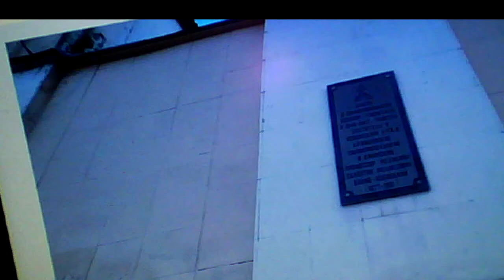Agents in Simferopol.Agentai Simferopolyje.Агенты в Симферополе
I detect alleged undercover agents of Russian secret sevices in this Russian travel blogger's Appolonia Gordienko video from capital of Crimea city of Simferopol

Atskleidžiu spėjamus Rusijos slaptųjų tarnybų slaptuosius agentus šiame rusų kelionių blogerės Apolonijos Gordijenko vaizdo įraše iš Krymo sostinės Simferopolio

Обнаруживаю предположительных агентов российских секретных служб в этом видео крымской блоггерши путешествий Апполонии Гордиенко из столицы Крыма Симферополя: